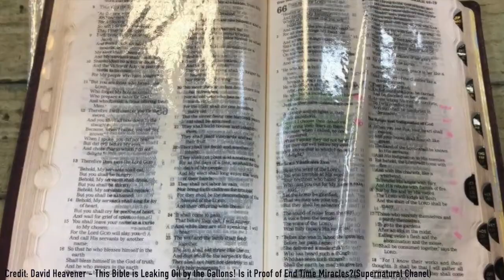The Healer, the Bible & the Oil: 'Dominion Series' Extended "Ep. 25" Bible Leaking Oil? - Sabina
Chronicles of The Healer, the Bible & the Oil!

In lieu of our usual 1 minute scripture challenge series we did an extended version for a quick documentary of a strange occurrence... keep watching

We thought we would dub this episode theHBOChronicles - acronym for The Healer, the Bible & the Oil Chronicles

Jeremiah 30:17
- For I will restore health to you And heal you of your wounds,' says the LORD.."

The conclusion of the matter is GOD IS A HEALER and He wants to heal you of whatever wounds you may be experiencing today - whether physical or emotional.  He is an expert at healing broken hearts because His heart was broken for our sake.  Talk to Jesus, He is listening :)